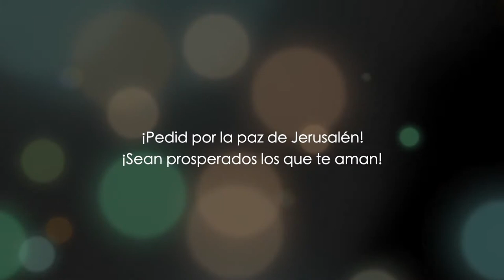Mateo capítulo 7 - parte 1 - Dr. Baruch Korman